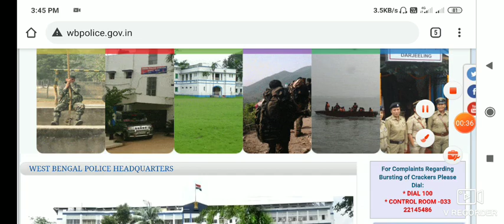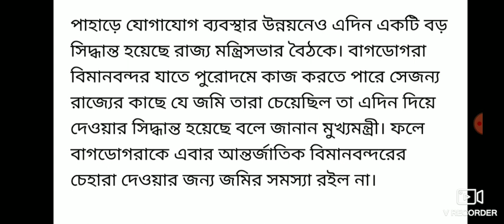পশ্চিমবঙ্গ পুলিশের নতুন নিয়োগ ৩ হাজার শূন্যপদে।Wbp new Recruitment notice । Wbp 3000 new job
পশ্চিমবঙ্গ পুলিশের নতুন নিয়োগ ৩ হাজার শূন্যপদে।Wbp new Recruitment notice ।
Wbp 3000 new job

Cover Topic:-
Wbp constable
West Bengal police new job
Wbp new Recruitment notice